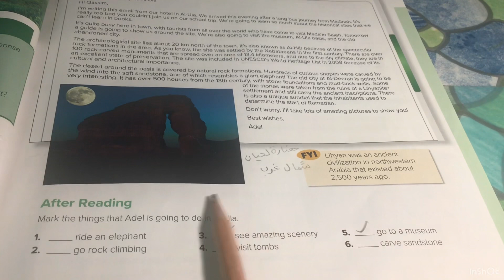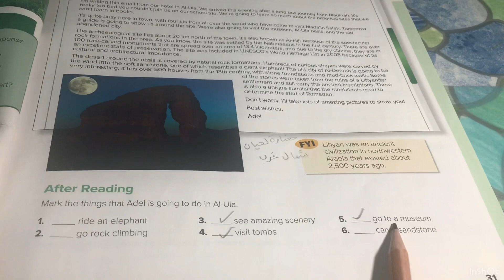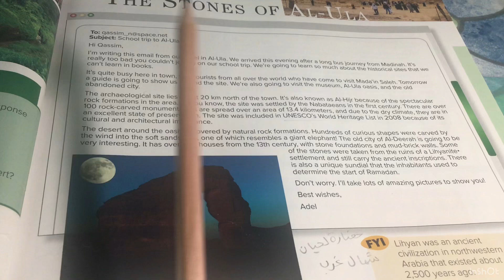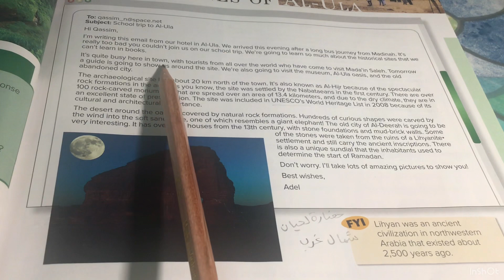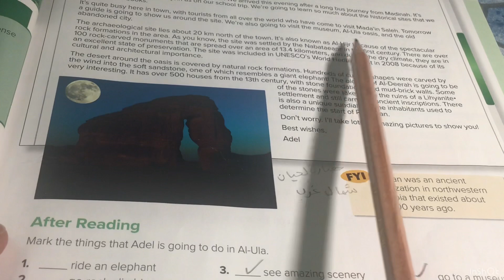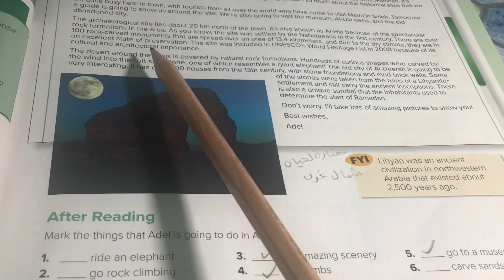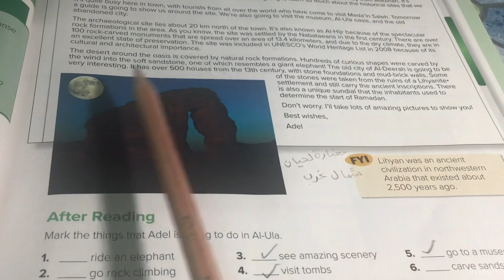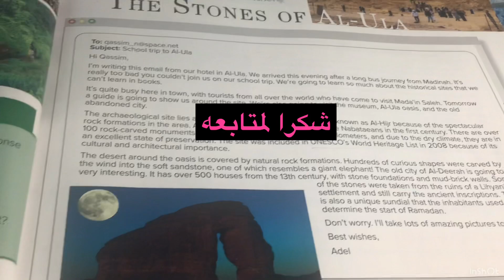الصف الثاني المتوسط الفصل الدراسي الثاني الوحده الرابعه It’s Going to Fun. القراءه